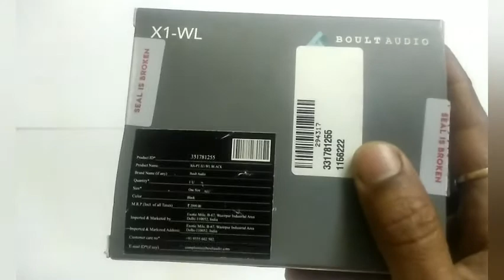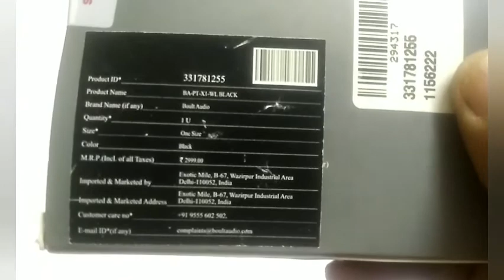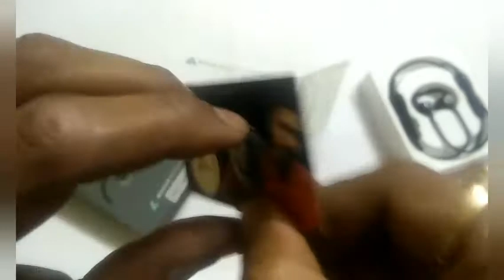Boult Audio x1- WL BLOOTOOTH HEADPHONE !! UNBOXING & REVIEW !! 👌👌BASS BOOSTER SOUND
Boult Audio x1- WL BLOOTOOTH HEADPHONE !!
UNBOXING & REVIEW !! 👌👌BASS BOOSTER SOUND

BOAT HEAD PHONE

JBL HEADPHONE
BOULT PROBASS HEADPHONE
BOULT HEADPHONE
OVER THE EAR
SONY HEADPHONE